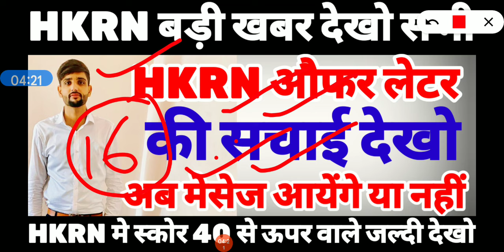HKRN औफर लेटर की पूरी सचाई देखो सभी आयेंगे या नही अब मेसेज।। HKRN औफर लेटर अब कब आयेंगे।। hkrn भर्ती